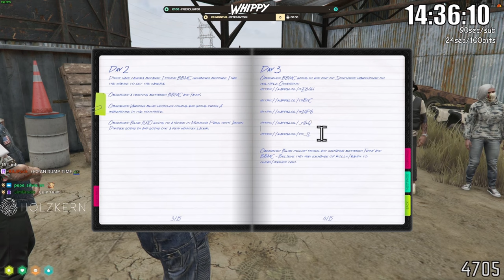THE SAINTS INFORM BBMC ABOUT A SNITCH! | NoPixel WL 4.0 | GTA RP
The Saints, after dealing with a conflict with an individual, hand off a notebook titled "BBMC/Fanny Laundry" with information  that was intended for the police. Enjoy the rp!